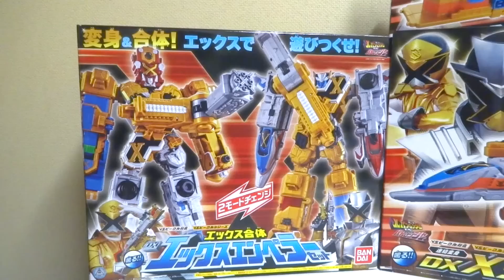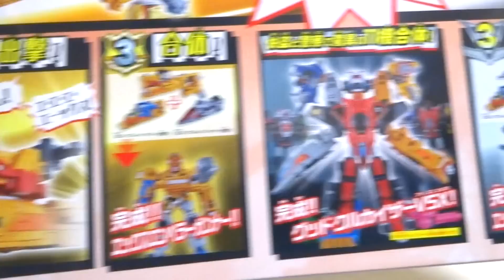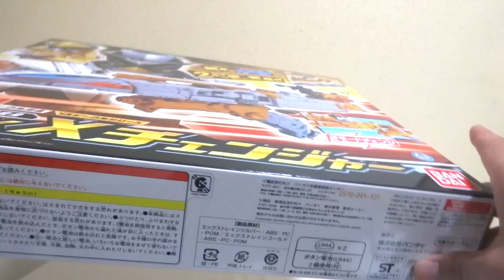【ルパンレンジャーVSパトレンジャー】 ルパンエックス・パトレンエックスに変身！DX Xチェンジャー ヲタファの歴代戦隊レビュー / DX X Emperor Set Part.1